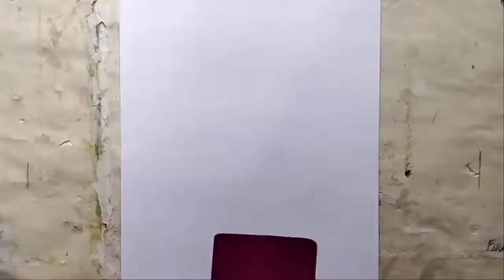Big Opportunity From College For🤑 Commission artwork 🔥 | Artist firan patel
Hello freinds 💖
is video mein AAP sab ka बहुत-बहुत swagat hai guys is video me total teen driving se banaya hun jinmen se keval do ka recording hua hai jinmen se Ek arastu haiaur Baki do  drawing main jo hai unka naam mujhe nahin pata in drawings ka order college ki taraf se Diya gaya hai, is drawing ko banane ke liye water color aur color pencils dono ka istemal kiya hun,ismein outline banne ke bad sabse pahle water color ka use Kiya uske bad color pencils ka use Kiya ummid hai ki yah video aapko achcha lagega yadi aapko yah video achcha Lage to video ko like Kare, comment karen, share karen aur channel ko subscribe Karen🙏🙂

apne 🇮🇳INDIAN🙋artist 🎨✍️Bhai ko support karna to banta hai🤷gays😍👍👍👍👍🙏🙏🙏

LAST FIVE VIDEOS LINK
privious videos:-
👇👇👇👇gay

मुझे इंस्टाग्राम और फेसबुक पेज पर फॉलो करना ना भूलें

यदि आप अपना DRAWING स्केच बनवाना चाहते हैं तो नीचे दिए गए इस ईमेल आईडी से contact कर सकते हैं।

support your 🇮🇳 Indian artist 🎨

firan Patel.💖
उम्मीद है कि यहां Drawing  आपको बेहद पसंद आया होगा
अपना कीमती समय देने के लिए... धन्यवाद । 🙏🙏

THANK YOU FOR WACTHING THIS VIDEO